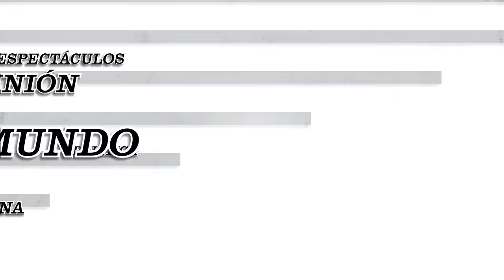Conferencia de prensa GELP